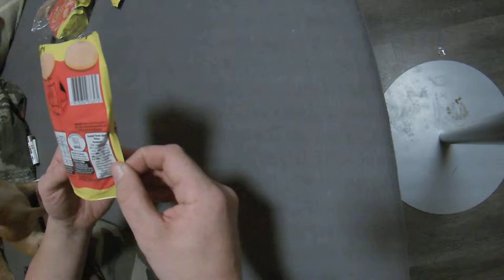Süßigkeiten Caramac Giant Button Nestle